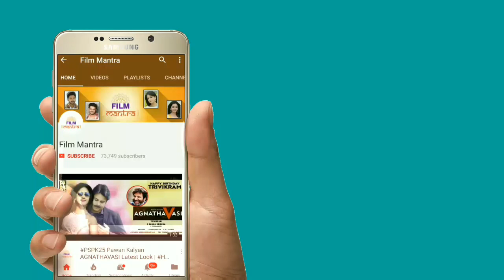Pawan Kalyan's Imitation Sapthagiri LLB Theatrical Trailer Review | PSPK Imitation in Sapthagiri LLB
Pawan Kalyan's Imitation Sapthagiri LLB Theatrical Trailer Review. For Complete Details about PSPK Imitation in Sapthagiri LLB See This Video. LLB 2017 Latest Telugu Movie ft. Sapthagiri, Sai Kumar and Kota Srinivasa Rao. Directed by Charan and Produced by Ravi Kiran. Sapthagiri LLB is the official remake of Jolly LLB Hindi movie.